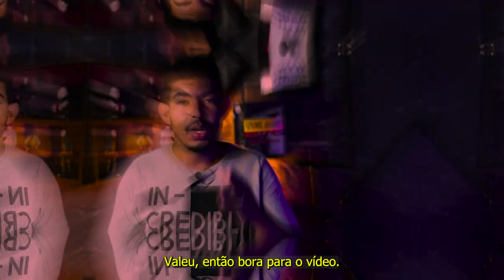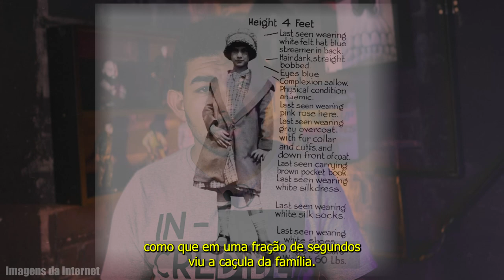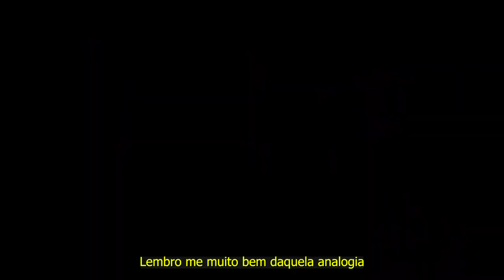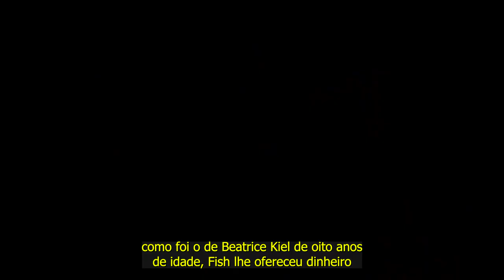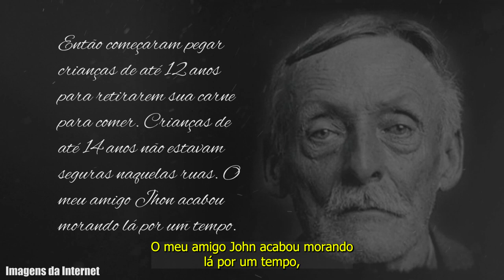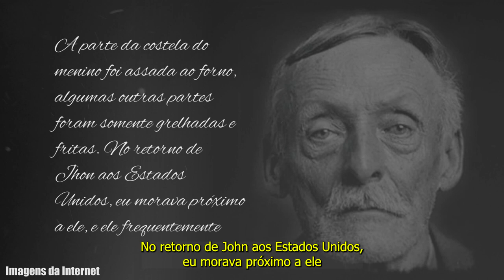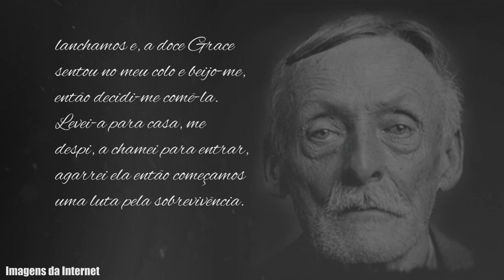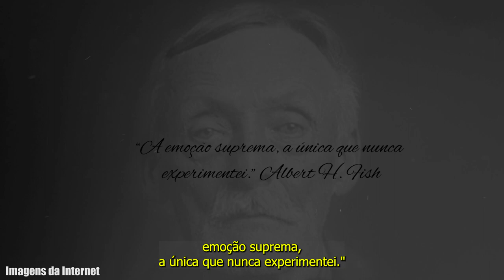A historia do vovô canibal que devorava crianças - Albert Fish (o bicho papão)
Admita... Você já ouviu falar do bicho papão!
Então você sabe quais são as consequências de uma criança má e desobediente, não é mesmo?!
HOJE VOCÊ VAI CONHECER A HISTORIA DO VOVÔ  QUE MATAVA E COMIA CRIANÇAS. AO TODO SÃO RELATADAS MAIS DE 100 VITIMAS DESTE SENHOR.

MATERIAIS DE GRAVAÇÃO:
Iphone 13
Microfone Shure
Microfone Synco A2G2
Soft Box
MEUS LIVROS
Ring Light

Olá, querida SociedadeMeta!
Assista conteúdos sobre Serial Killers/matadores em série, casos criminais e curiosidades pelo mundo à fora.
Sente-se no sofá ou deite-se na cama, pegue o seu café e assista!